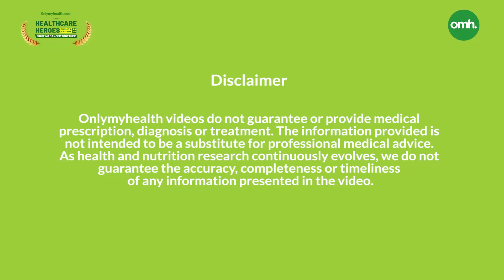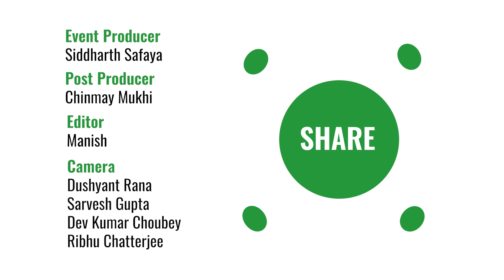कैंसर डिटेक्शन में AI की क्रांति | 89% सटीकता के साथ | Dr. Ashok Sharma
कैंसर डिटेक्शन में AI की क्रांति | 89% सटीकता के साथ | Dr. Ashok Sharma  | Healthcare Heroes Awards 2025

कैंसर की शुरुआती पहचान अब और भी आसान हो सकती है!
AIIMS नई दिल्ली के Dr. Ashok Sharma और उनकी टीम ने Healthcare Heroes के साथ मिलकर एक प्रोटोटाइप सिस्टम iOncology.ai, विकसित किया है, जो ओवरी और ब्रेस्ट कैंसर डिटेक्शन में अब तक की रिसर्च में 89% से ज़्यादा सटीकता दिखा चुका है।

इस सिस्टम में रेडियोलॉजी इमेजेज़, MRI, CT स्कैन, अल्ट्रासाउंड, लैब और बायोकेमिकल डेटा के साथ-साथ क्लिनिकल व मॉलिक्यूलर डेटा को AI से जोड़ा गया है। यही मल्टी-डायमेंशनल एप्रोच कैंसर डिटेक्शन में नई उम्मीद जगा रहा है।

यह उपलब्धि किसी एक व्यक्ति की नहीं बल्कि पूरी टीम की है—क्लिनिशियन, बायोलॉजिस्ट, रेडियोलॉजिस्ट और AI एक्सपर्ट्स ने मिलकर इसे संभव बनाया है।

जानिए कैसे AI और हेल्थकेयर हीरोज़ मिलकर कैंसर के खिलाफ जंग में नई रोशनी ला रहे हैं।